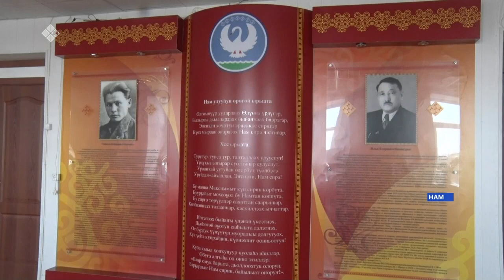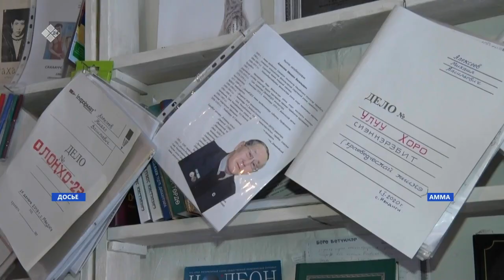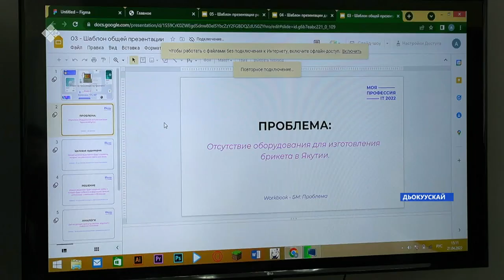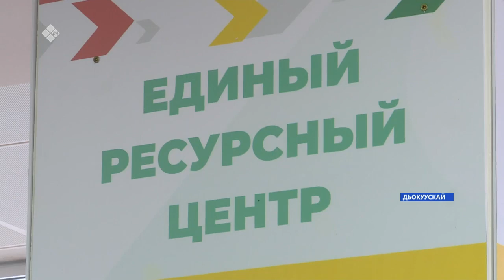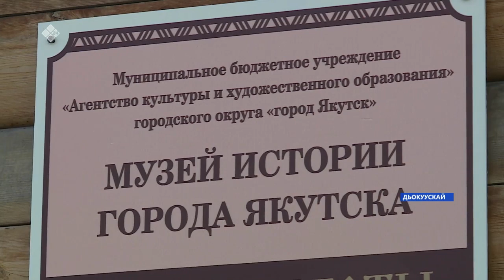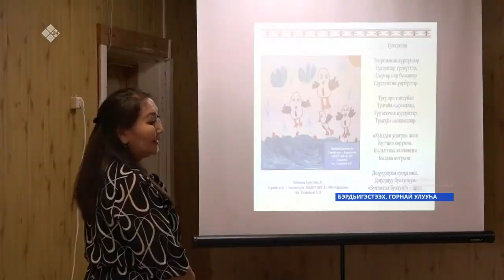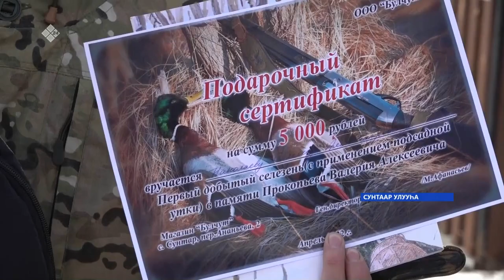«Саха сирэ» информационнай биэрии. Муус устар 21 күнэ 18:00ч